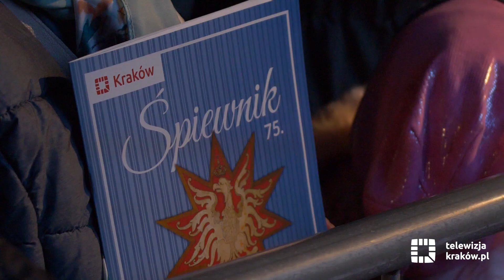„Radosna niepodległości” na Rynku Głównym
W poniedziałek, 11 listopada, na Rynku Głównym zabrzmiały najważniejsze polskie pieśni i piosenki. Była to 75. Krakowska Lekcja Śpiewania tym razem pod hasłem „Radosna niepodległości”. Koncert poprowadzili Ewa Kornecka i Waldemar Domański, pomysłodawca wydarzenia.